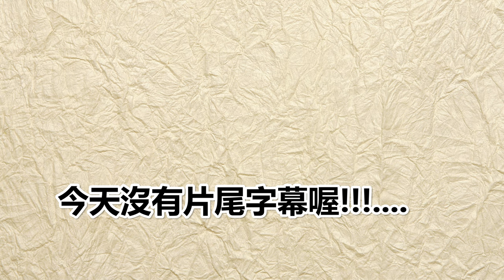日曜日稽古－合氣道鼓巖道場－2019/02/24 (4K)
合気道　後ろ両手取り技